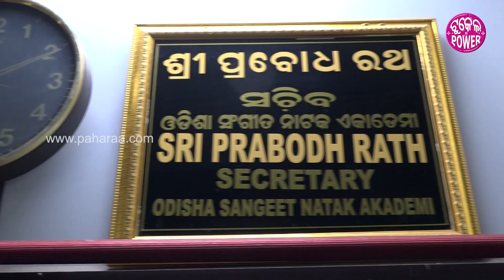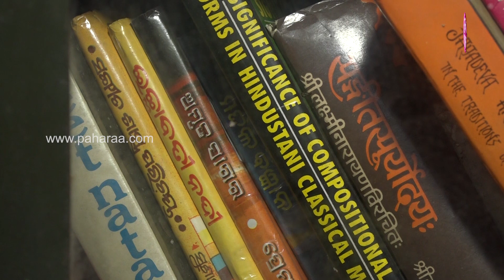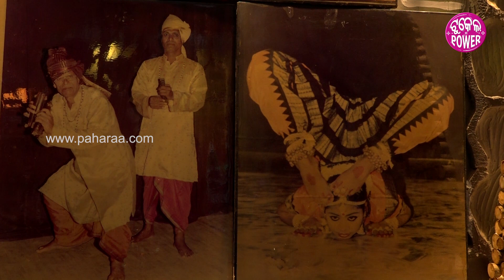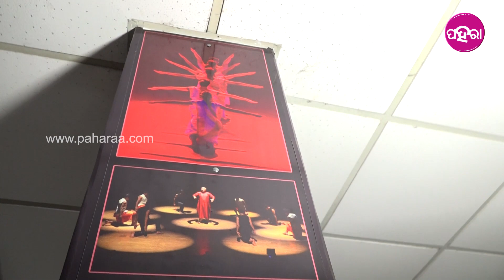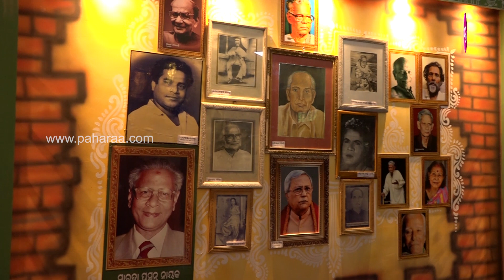କାଣା କର୍‌ମା ଯେ ପଶ୍ଚିମ୍ ଓଡିଶାର୍ ଲୋକ୍‌କଲା ସାରା ଜଗତ୍‌ନେ ବ୍ୟାପିଯିବା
ଆମର୍ ଅଞ୍ଚଲ୍‌ର ଲୋକ୍‌କଲା..ଗୀତ୍‌..ନାଚ୍‌..ନାଟକ୍ ର ମହନୀ କାଣା ଆଏଯେ ତ ସଭେ ଜାନିଛନ୍ । ସେ ମହନୀ ଯାହାକେ ଥରେ ଲାଗିଛେ ବଏଲେ ଲାଗିଛେନ । ବାକି ସେସବୁ କେ କେନ୍ତା କରି ପୁରା ଦୁନିଆର୍ ସାମ୍‌ନାକେ ନିଆଯାଇ ପାର୍‌ବା ସେ ଉପ୍‌ରେ ନିଜର୍ ମତାମତ୍ ରଖିଛନ୍ ଓଡିଶା ସଙ୍ଗୀତ ନାଟକ ଏକାଡେମୀର୍ ସଚିବ ଆର୍ ଆମର୍ ମାଟିର୍ ଗର୍ବିତ୍ ପୁଓ ନାଁକରା ନାଟୁଆ ପ୍ରବୋଧ ରଥ ।